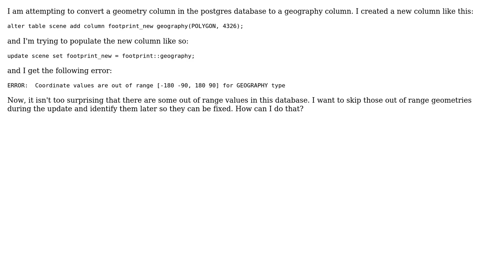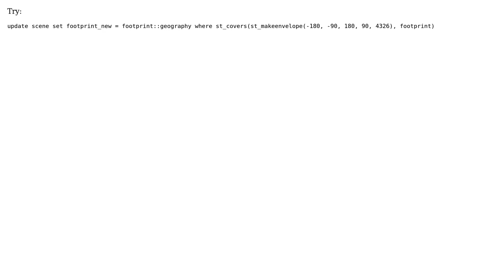GIS: Out of range error when converting from geometry to geography in PostGIS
With thanks & praise to God, and with thanks to the many people who have made this project possible! You are responsible for your own actions.